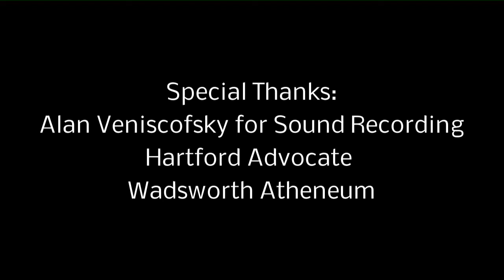Try it out The Homesteaders Wadsworth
John Mayock and the Homesteaders - Try it Out - LIVE at the Wardsworth Atheneum Hartford CT. September 2012